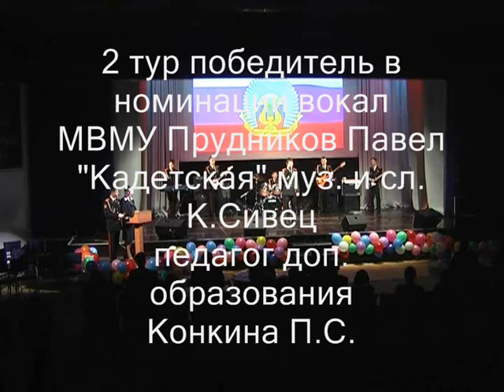Павел Прудников "Кадетская"